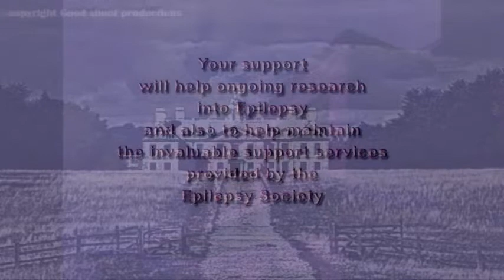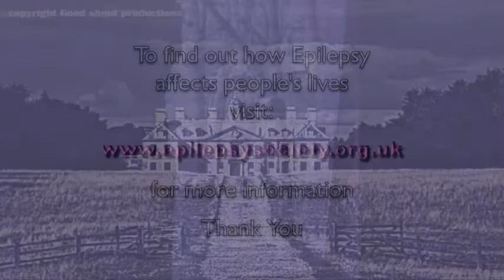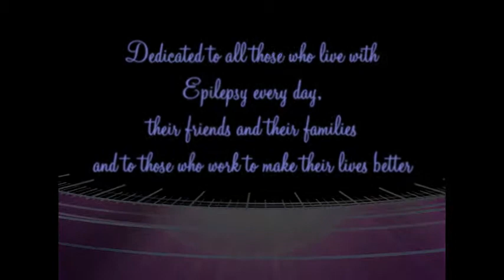purple day 2015